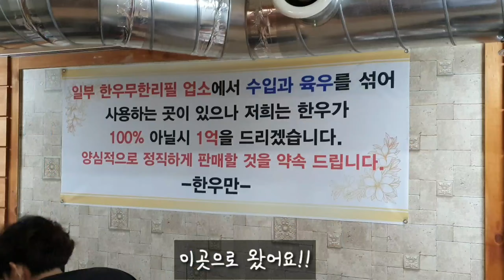1박2일 친구들과 강릉여행 1편! 도시어부 체험해보기!/Gangneung travel in South Korea my 1st time boat fishing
8월말에 다녀온 1박2일 강릉여행이에요 처음 배낚시도 해보며 도시어부 체험도 해봤네요^^ 시청과 댓글 항상 감사합니다😊

Hi every one I went travel to Gangneung in South Korea with my friends.